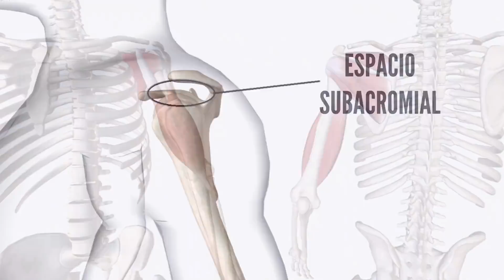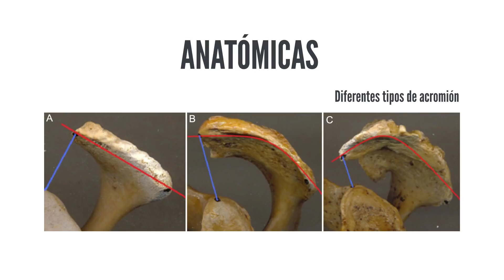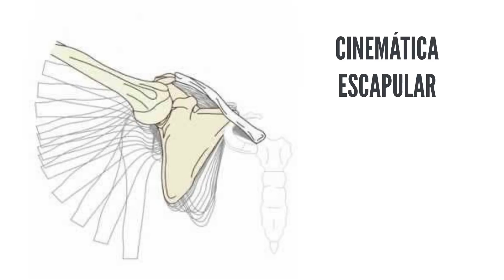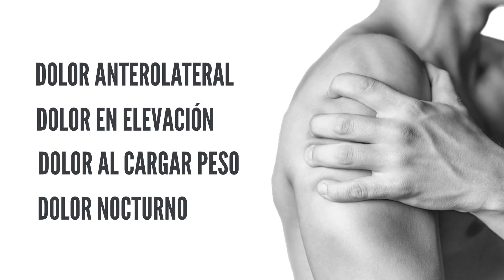Sindrome subacromial, que es y por que se produce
El síndrome subacromial es la causa más frecuente de dolor de hombro, como la tendinitis del supraespinoso. Descubre que es y por qué se produce.

Hola amigos, hoy vamos a aprender que es el síndrome subacromial y porque se produce.

El síndrome subacromial o impigment (procedente del ingles) se caracteriza por el estrechamiento del espacio subacromial del hombro que, como resultado, provoca una compresión en los tejidos que se sitúan en él. Este espacio subacromial se sitúa entre la cabeza del húmero y el arco coracoacromial; y alberga los tendones del manguito rotador, el tendón de la porción larga del bíceps y la bursa subacromiodeltoidea. Si quieres aprender más sobre el manguito rotador dispongo de un vídeo que se centra en él, para vero solo tienes que hacer clic en la esquina superior derecha de la pantalla.
El síndrome subacromial es el problema más común de hombro, posicionándose con un 45% de las consultas por dolor de hombro.

En la clínica se diferencian tres fases denominadas “Estadíos de Neer”:
- Estadio 1: edema e inflamación del tendón supraespinoso. (menor de 25 años, con sobreuso de la articulación).
- Estadio 2: fibrosis y engrosamiento de los tendones y la bursa. -(25-40 años)
- Estadio 3: rotura del manguito. (mayor de 40 años)

¿PORQUE SE PRODUCE?

El síndrome subacromial puede deberse a causas intrínsecas o causas extrínsecas. Entre las intrínsecas destacan:
- Vasculares, ya que el tendón del supraespinoso tiene una zona cerca de la inserción donde la llegada de flujo sanguíneo es muy crítica.
- Mecánicas, porque en elevación lateral y anterior del brazo sufren roce el tendón del supraespinoso y la cabeza larga del bíceps, debido a que la cabeza del húmero las comprime contra el acromion.
- Degenerativas por osteofitos en el acromion
- Anatómicas debido a que la forma del acromion sea curva o en gancho en vez de plana.
- Traumáticas, por traumatismo directo.

Como causas extrínsecas destaca la alteración de la cinemática escapular (es decir, movimiento incorrecto del hombro) y la alteración postural.

 ¿QUÉ SÍNTOMAS PRODUCE?

- Dolor anterolateral (bajo el acromion)
- Dolor en elevación lateral y anterior, y en rotación externa (se reproducen los síntomas sobre todo si movimiento rápido)
- Dolor al cargar peso y al apoyarse sobre el lado afecto (compresión acromioclavicular).
- Además suele aparecer dolor nocturno y puede haber una cierta implicación de la columna cervicodorsal y de musculatura alrededor de la escápula (desequilibrio/rigidez).

Hay que tener en cuenta que la patología está íntimamente relacionada y asociada a otras patologías como la tendinitis o rotura del supraespinoso o la bursitis, de forma que puede coexistir con éstas.

¿TRATAMIENTO?

He elaborado una serie de 3 vídeos que te ayudarán tanto a aliviar el dolor como a preparar tu hombro frente a futuros desafíos. El protocolo esta basado en la investigación reciente y cuenta con 3 fases dependiendo de tu dolor o del tiempo que lleves sufriendo el síndrome. Para acceder a el solo tienes que hacer clic en la parte superior derecha de la pantalla.

Si has llegado hasta aquí es porque el vídeo te está gustando, o te está siendo de ayuda.